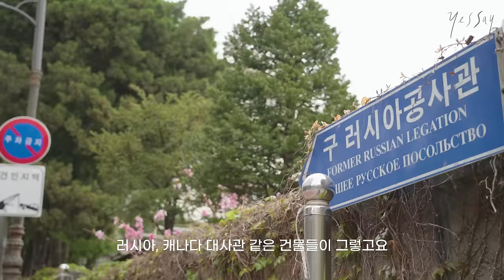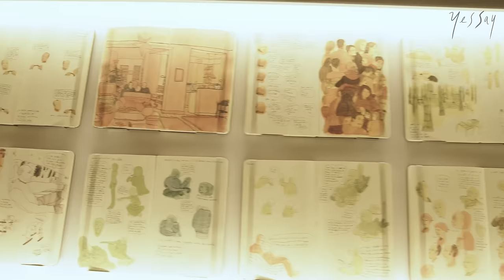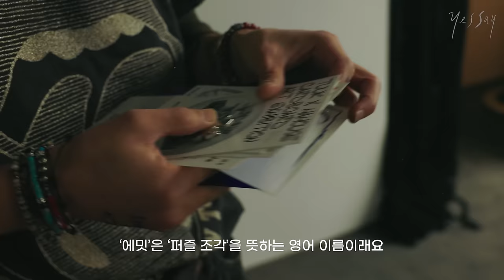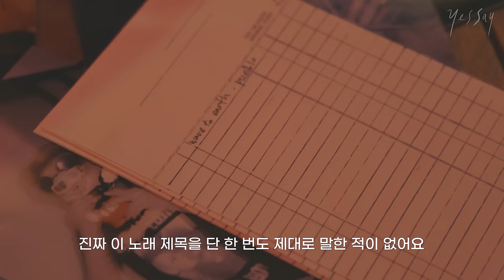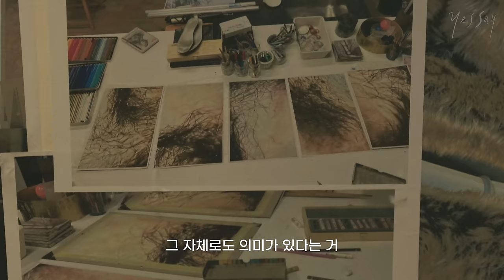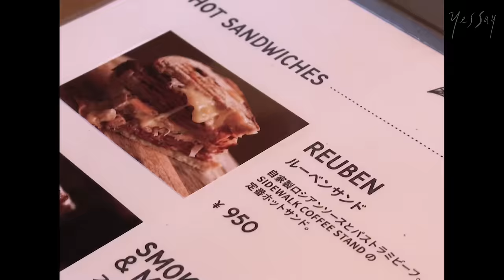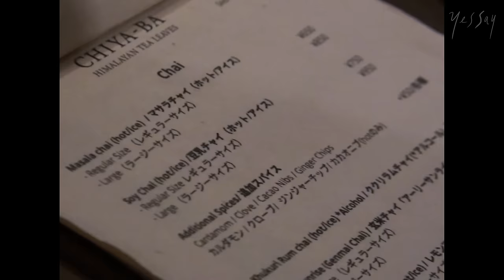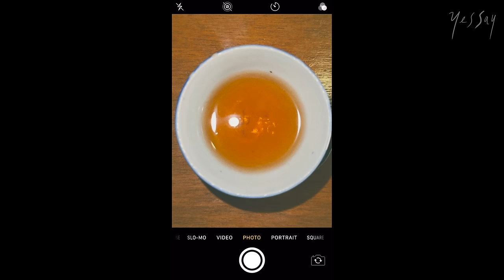[추석특집] '무엇이든 물어보세요' 예세이 영상회 Yessay Ask Me Anything & Streaming Party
그동안 예세이에게 궁금한 점이 있었다면 실시간 채팅창과 댓글에 무엇이든 물어보세요!😏
(ex. 예세이에서 가장 기억에 남는 미술관은?,
앞으로 예세이에서 레고 조립하는 예성 만날 수 있나요? 등등)

다가올 10월 4일 예성 미니앨범 5집 발매 기념으로
좋은 질문을 남겨주신 5분을 선정해 사인 앨범 보내드릴게요.
물론 추후 Q&A 영상을 통해 예성이 직접 답변도 드릴 예정!🫶

📌 예세이 [Yessay]
1. 예성이 말하다 [Yes]ung [say]s
2. 예술가의 성대가 들려주는 [예]술 에[세이]